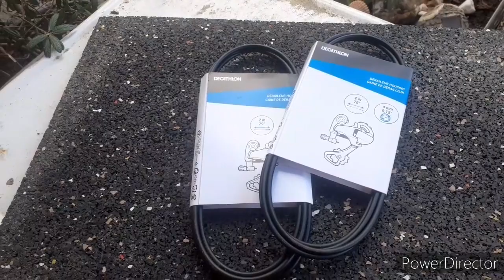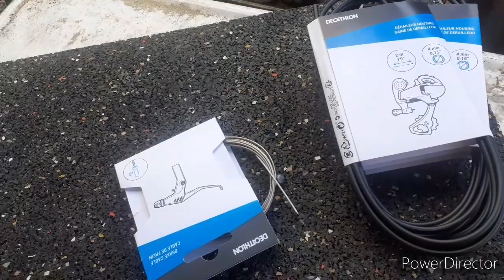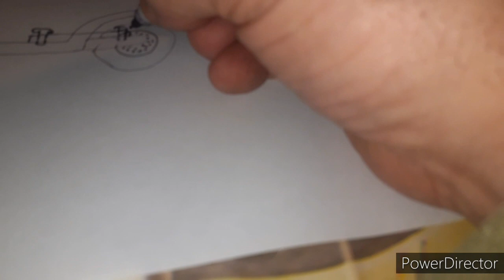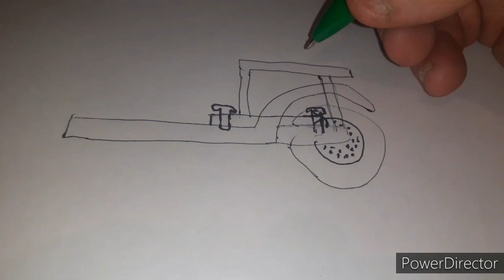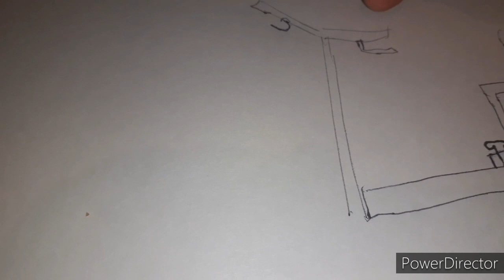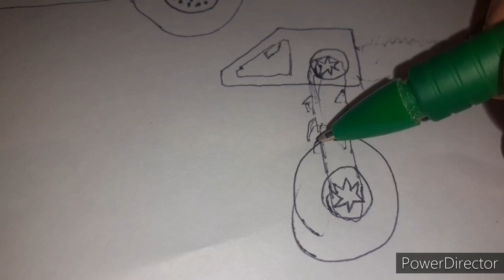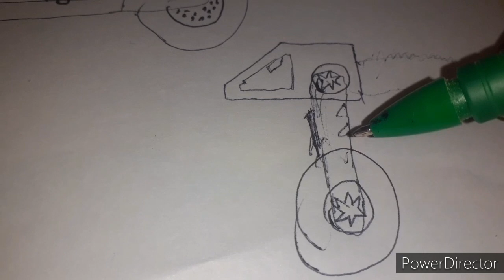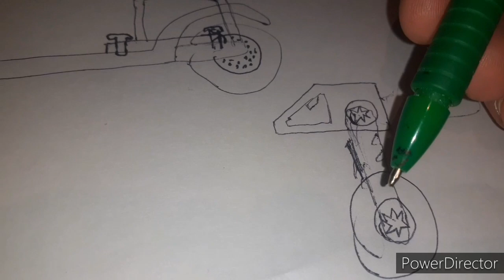une trottinette hybride partie 1